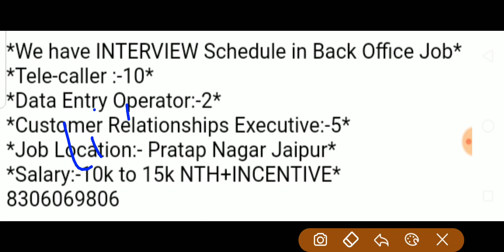Jaipur Recruitment for Freshers|Pink City Jobs - Jobs in Jaipur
Jaipur Recruitment for Freshers
Tele Operator
Data Entry Operator
Customer Relationship Executive
Latest Jobs
Vacancy
Pink City Jobs - Jobs in Jaipur